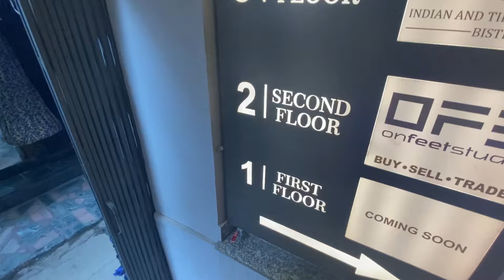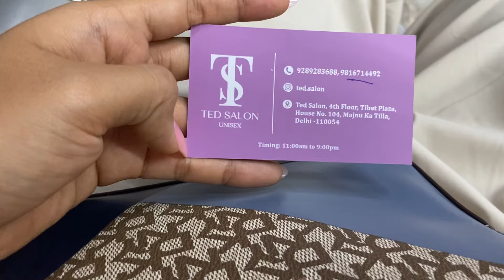Honest review on Ted salon Delhi⚡️